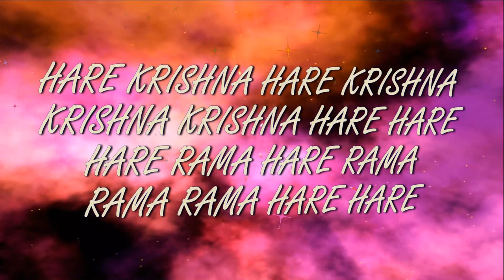9.07.2023 Maha kirtan ISKCON Dnipro Ukraine